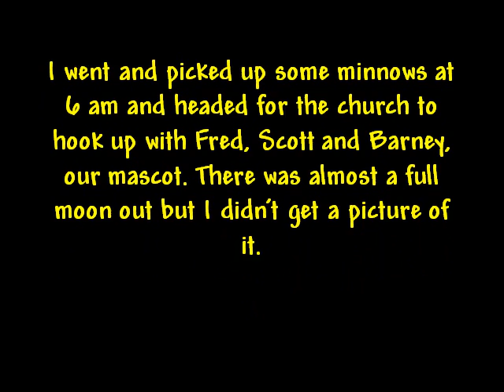Black Shoals Lake 03182011.AVI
Crappie fishing on Black Shoals March 18, 2011.